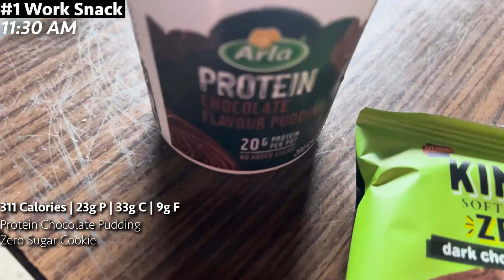Fruits Before Bed Saved The Day | Fat to Shredded Journey | Week 9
Hey everyone just sharing my cutting journey so I can motivate as many people as I can!

Thanks so much for the love on the latest uploads seems unreal!

topics: how to lose weight realistically , how to lose weight fast , how to cut , fat to fit journey , how to track calories , calorie deficit , what I eat in a day for fat loss , how to start fat loss journey

The video Content is not intended to be a substitute for professional medical advice,diagnosis,or treatment.Always seek the advice of your physician or other qualified health provider with any questions you may have regarding a medical condition.Never disregard professional medical advice